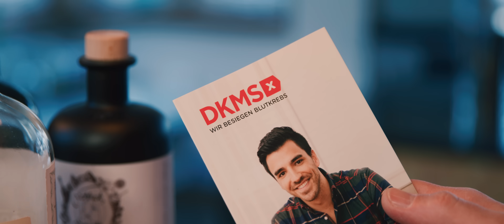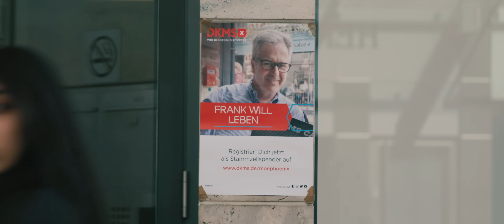Moe Phoenix - MENSCH IST MENSCH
Produziert von Payman, Claptomanik & Unik.

EINE NEXT LEVEL STUDIOS
FILMPRODUKTION

Regie: Mike Mason
Produktion: Moe Phoenix
Story: Yvonne Thomas, Mike Mason & Moe Phoenix
DOP, Edit & Color Grading: Mike Mason
Fokus: Joel Beer
Drohne: HIGHCOPTER
Visagistin: Maria Koltyschew

Hauptdarsteller: Jörg Becher
Blinder: Andreas Pape

Besonderen Dank an:
-Alle Nebendarsteller
-DKMS
-Elisabeth-Krankenhaus GmbH Kassel
-Deutsches Rotes Kreuz-Kreisverband Schwalm-Eder e. V
-Verein für Leibesübungen 1886 Kassel e.V. (VfL Kassel)
-Feuerwehr Kassel